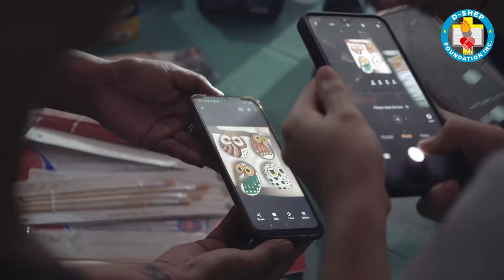D-SHEP ART - Igniting student passion for stone art painting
1st time ever to happen at D-SHEP FOUNDATION INC. Stone Art Painting!